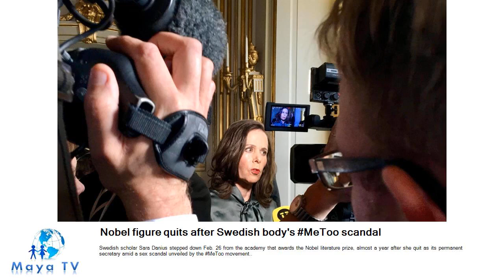Nobel figure quits after Swedish body's MeToo scandal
Swedish scholar Sara Danius stepped down Feb. 26 from the academy that awards the Nobel literature prize, almost a year after she quit as its permanent secretary amid a sex scandal unveiled by the MeToo movement..